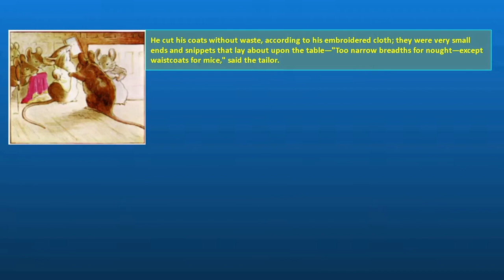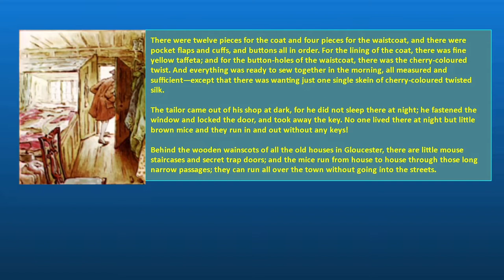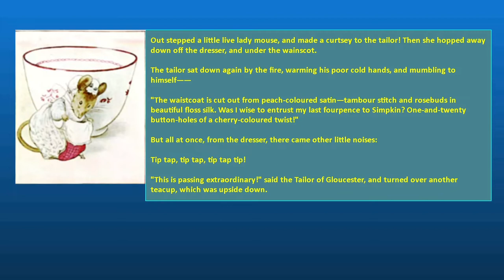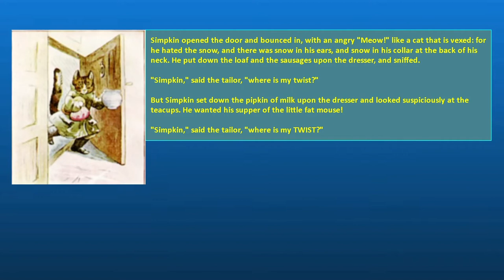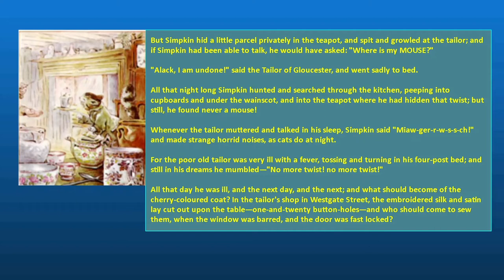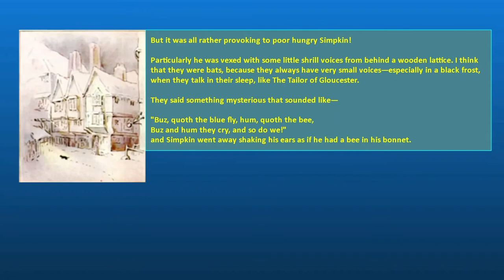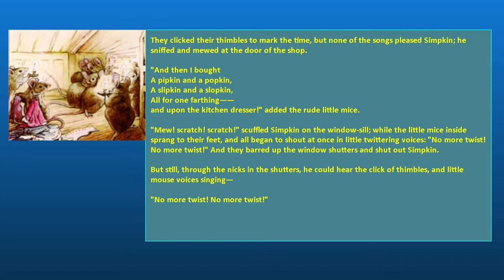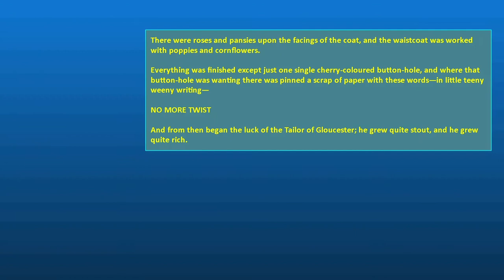THE TAILOR OF GLOUCESTER By Beatrix Potter SE73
In the time of swords and periwigs and full-skirted coats with flowered lappets—when gentlemen wore ruffles, and gold-laced waistcoats of paduasoy and taffeta—there lived a tailor in Gloucester.

He sat in the window of a little shop in Westgate Street, cross-legged on a table, from morning till dark.

All-day long while the light lasted he sewed and snippeted, piecing out his satin and pompadour, and lutestring; stuffs had strange names and were very expensive in the days of the Tailor of Gloucester.

But although he sewed fine silk for his neighbours, he was very, very poor—a little old man in spectacles, with a pinched face, old crooked fingers, and a suit of threadbare clothes.